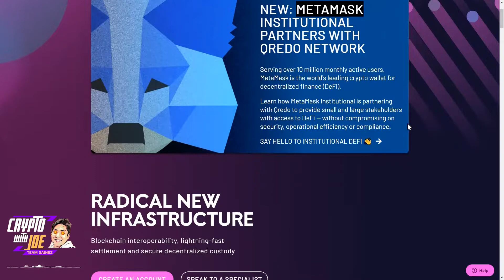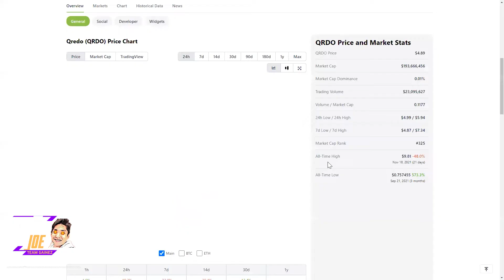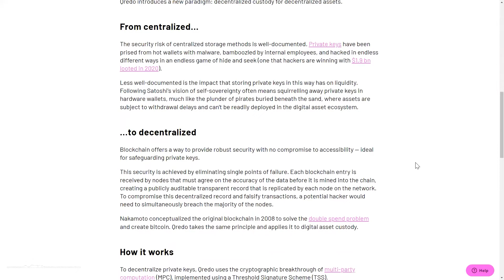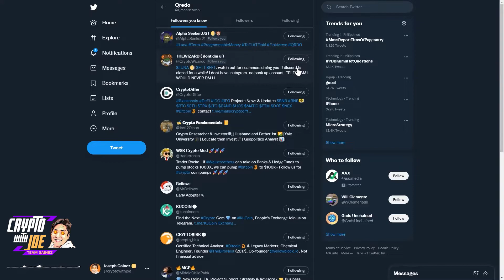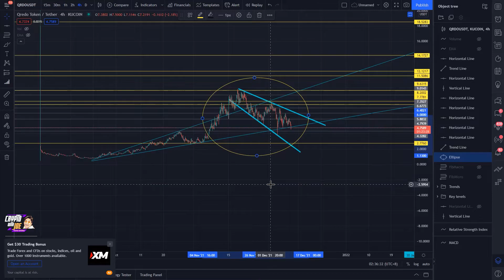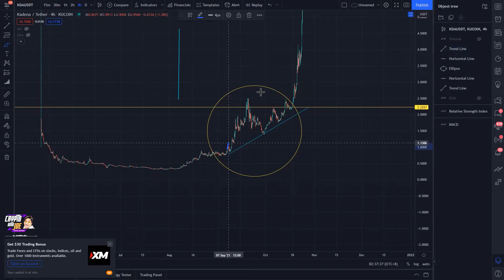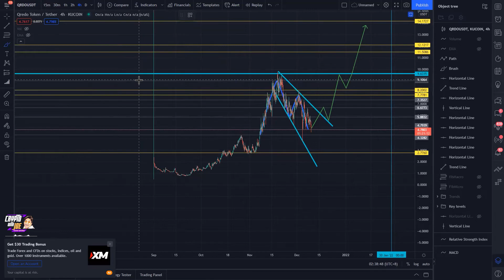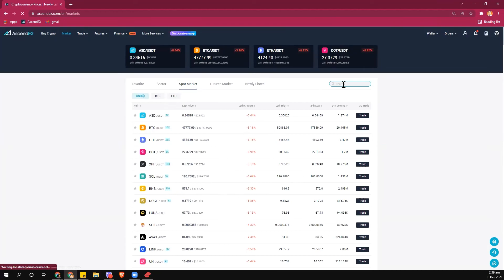Why you should buy QRDO NOW!!!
Get $160 in bonuses and VIP2 perks on AscendEX!

Listen on Audius!